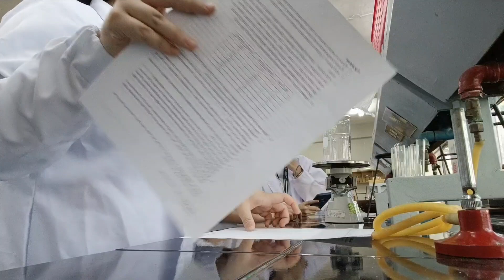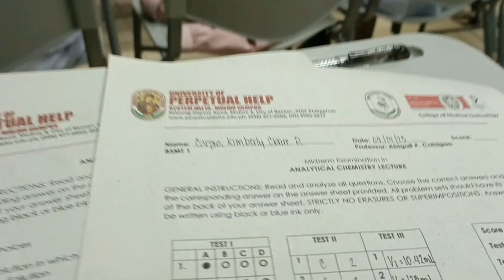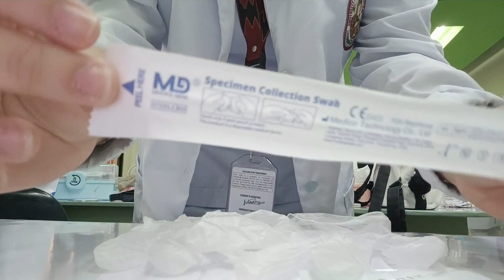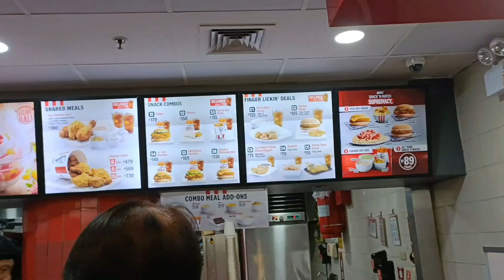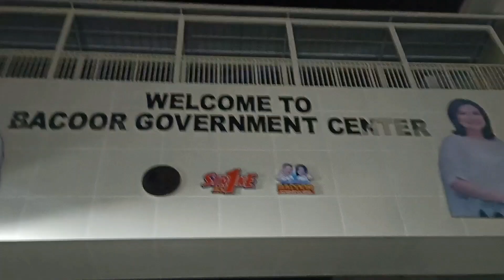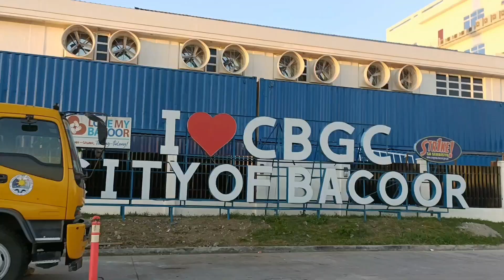medtech diaries💉nasal swab day, karaoke w/ friends, fun run🏃‍♀️ | Kim Carpio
medtech diaries season 1, episode 5💉

WATCH IN 1080p!

• tiktok. @kkiimmc